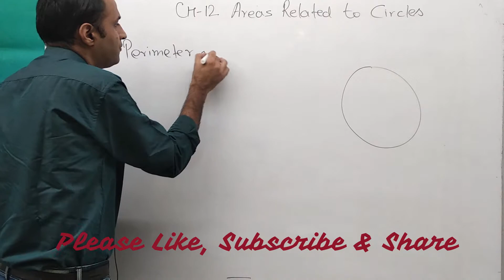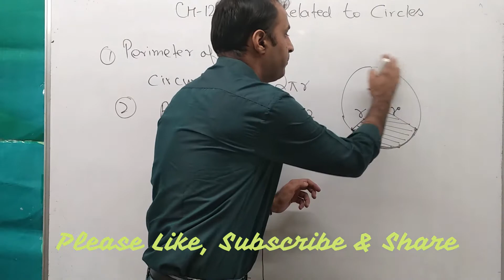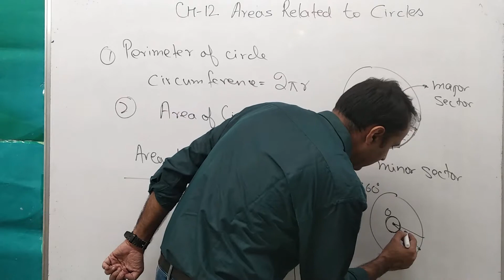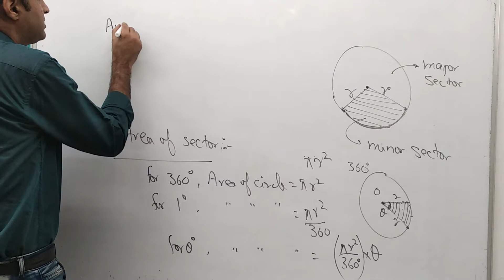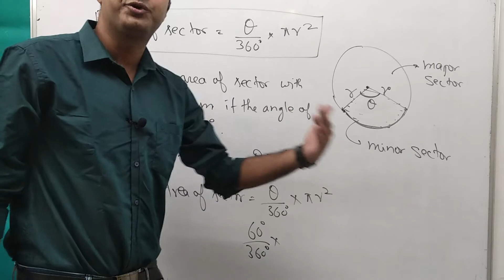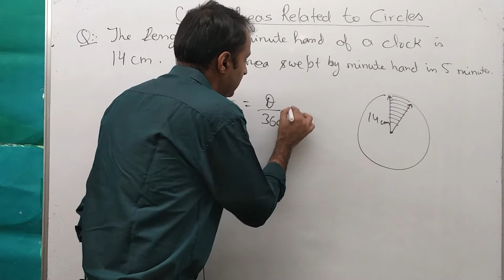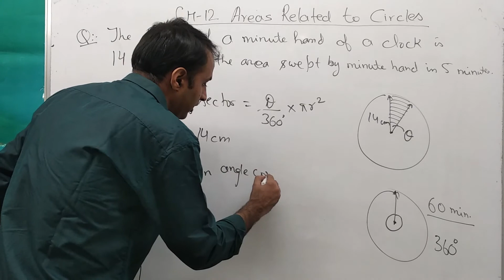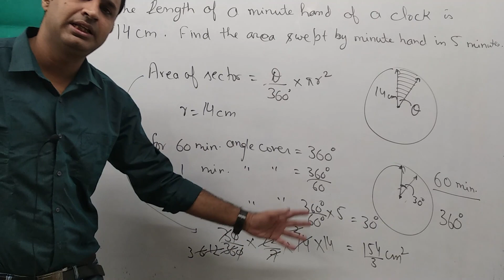Area of Sector of a Circle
How to Find Area of Sector of Circle
Formulas for Area of Sector of Circles
Examples on Area of Sectors of Circles
NCERT Solutions